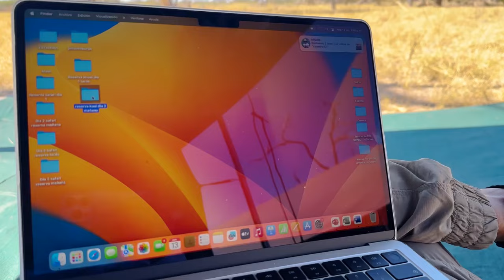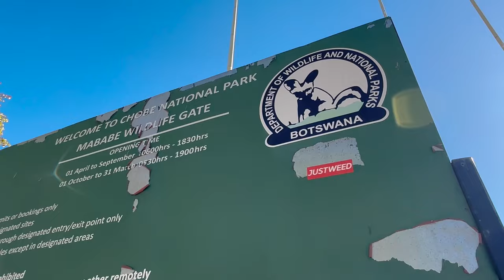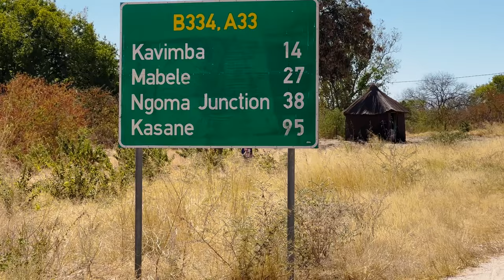¿CÓMO VIVEN LOS ELEFANTES en BOTSWANA, ÁFRICA? 🐘 ✈️ Valen de Viaje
00:00 ¿Dónde queda Botswana?
00:40 Reserva comunitaria de Khwai.
02:14 Delta del Okavango en Botswana 🛶
03:03 Elefantes tomando agua en Okavango.
04:00 Aeropuerto Internacional de Kwhai.
04:24 Volando en helicóptero por Botswana.
05:41 ¿Cómo son los campamentos en Botswana?
06:39 Datos curiosos sobre los hipopótamos.
08:05 Amanecer en Botsuana, Sudáfrica.
09:09 ¿Cómo es el Parque Nacional Chobe?
09:45 ¿Qué pasa cuando el Río Khwai se seca?
11:30 Safari en la Reserva de Savuti, Botswana.
12:50 Atardecer en la Reserva de Savuti en Botswana.
13:35 Leyendas de África: Leyenda del baobab.
14:03 ¿Cómo cazan los perros salvajes de África?
15:16 Cazador terrestre más eficaz del mundo.
15:56 Amanecer en un safari de África.
16:47 ¿Cómo son las leonas con sus crías?
17:48 ¿Cuál es el animal más rápido de mundo?
18:24 Fiesta de despedida en Safari, Botswana.
20:08 De la sabana de Botswana a Ksane.
22:15 ¿Cómo son los dientes de los elefantes?
23:15 Búfalos en el Río Chobe, Botswana.
23:39 ¿Qué aprendes cuando viajas a África?

En el primer capítulo de mi safari en África – Dormí con leones – que estrenamos el domingo 9 de julio de 2023, vi algunos elefantes, pero lo más notorio fueron los leones. A medida que nos fuimos mudando de una región a otra, dentro del mismo país de Botswana, los elefantes se convirtieron en mis compañeros de viaje. Porque resulta que este país africano es el más importante santuario de elefantes del planeta. En ninguna parte hay tantos elefantes como aquí. Los protegen. Los cuidan. Los valoran. En Botswana hay una ley que permite matar a cualquier cazador furtivo. Nadie atreve a perturbar a los animales salvajes. La sabana es su hogar originario. Los humanos somos una visita.

Pues en este viaje conocí el Delta de Okavango y cuando estaba en uno de sus caños, llegaron 42 elefantes a tomar agua. Así como lo lees. Parecían llamados por Alá pues corrían en estampida hacia el agua. Venían de todas partes y se aglomeraban en la orilla a beber estas aguas limpias del Delta de Okavango, el único delta en el mundo que desemboca en la tierra. En el desierto de Kalahari, donde la arena absorbe el agua hasta desaparecerla. Había madres, padres, bebés, juveniles. No daba crédito a esta manada tan gigante, de los más grandes e imponentes animales salvajes africanos. Antes de ir a África sólo había visto el elefante del zoológico de Maracay. Y creo que uno que había en El Pinar, pero de eso no me acuerdo.

Luego fuimos a Savuti, una región muy seca, donde el gobierno de Botswana abre pozos para garantizar el agua a los animales en las temporadas de sequía. Pues ahí almorzamos junto a unos 60 elefantes que compartían el agua con jirafas, ñúes y una que otra hiena, aunque siempre se imponen. Si no quieren que otros animales se acerquen, los corretean y ya. Volvimos al atardecer y obtuvimos imágenes hermosas. Lentitud. Arena que se levantaba a cada paso. Pero es tal la confianza de los elefantes con la visita que, mientras escribía en mi carpa, vi pasar una manada apenas levantando la vista. Y después hubo uno que se acercó a zarandear un árbol que estaba frente a mi carpa para comerse las semillas. Te juro que caminó en dirección a mi y yo me paralicé, calculando para dónde iba a arrancar a correr.
Pero eso no fue todo ¿Puedes creer que vimos los perros salvajes de África? Están en severo peligro de extinción. Son los más eficaces cazadores del mundo. Pueden alcanzar velocidades de hasta 70 kms por hora y se van comiendo viva a su presa. Vimos una manada, sus cachorros y pudimos apreciar la estrategia del grupo para proteger a las crías. También tuvimos el privilegio de ver un par de chitas juveniles, el mamífero más rápido del mundo, con un cuerpo diseñado para correr. Los moldearon. Te lo juro, es un capítulo sorprendente y lo grabé todo yo solita con mi iPhone ¡Gocé!

📌Digital Media Manager:
Adeimar Bastidas - @adeimarbl

📌Post producción
Gustavo Mendoza - @el.tasto
Alexander Ramirez @damianjr23